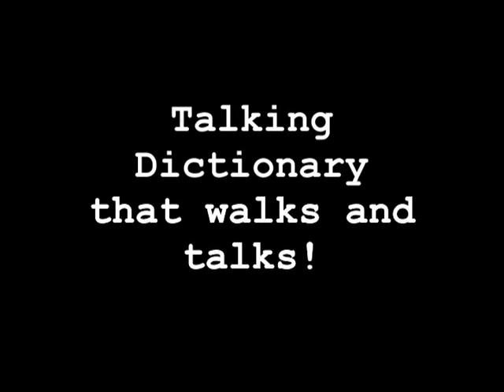Talking Dictionary walks and talks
The talking dictionary not only walks but also talks as well. And sometimes, talking dictionary stirs up controversy by putting a book on her head.